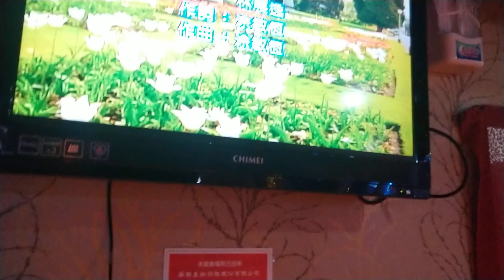古先生/黃先生合唱 客家本色 {朱攝影} [富士櫻卡拉OK]環境幽靜歌聲會友。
聖誕鐘聲漸漸接近啦！祝福好友大家耶誕節平安喜樂！Merry Christmas and Happy New Year !!! Froehliche Weihnachten und ein glueckliches Neujahr !!!